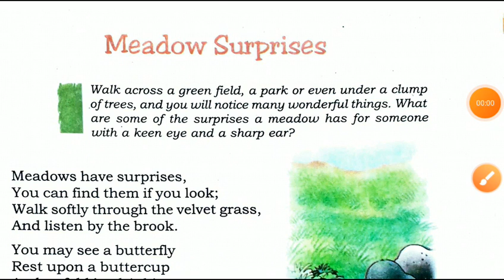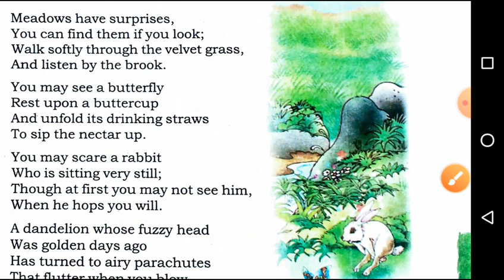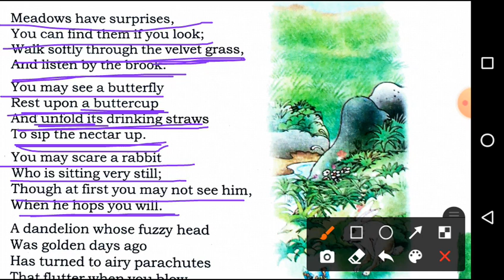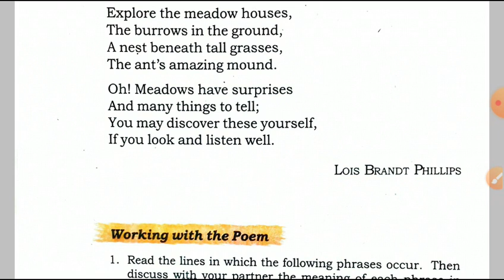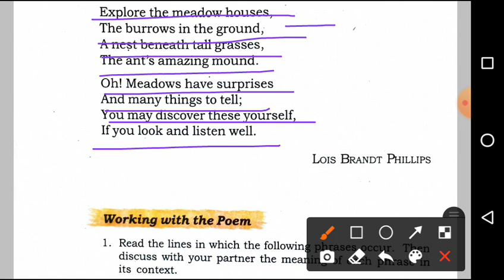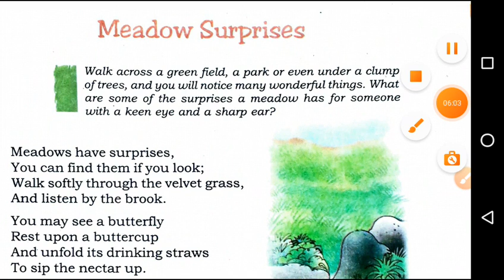Cl-7, English, Poem- (Meadow Surprises)